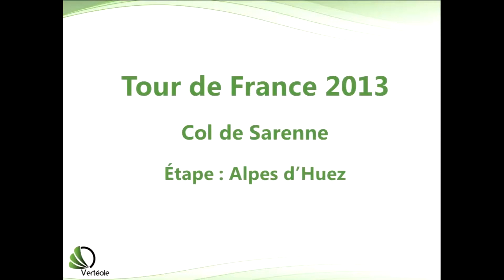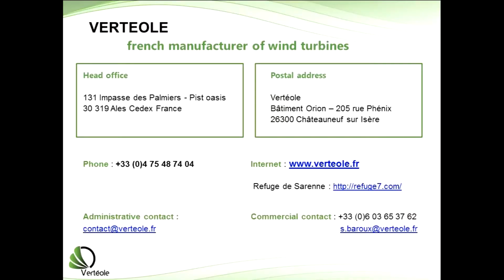Une éolienne VERTEOLE au Tour-de-France 2013 : Etape mythique Alpes d'Huez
Verteole présent au col de Sarenne lors de l'étape mythique de l"Alpes d'Huez.
Vous pouvez apercevoir sur la gauche : la VERTEOLE GV (en rouge).
Source : images France2